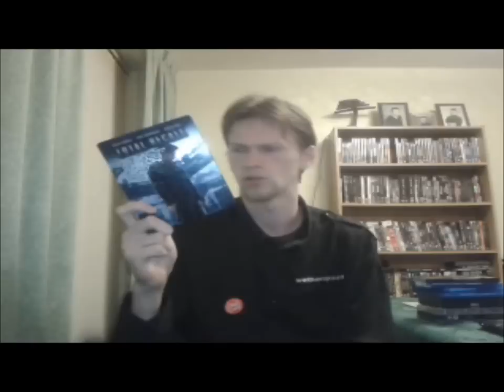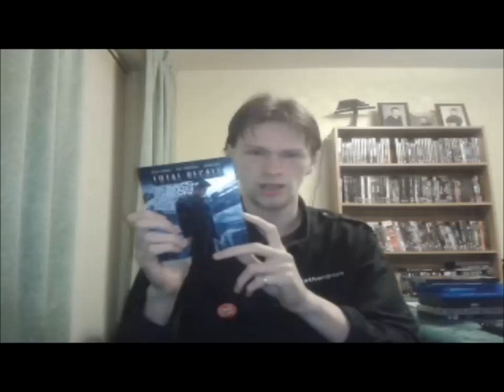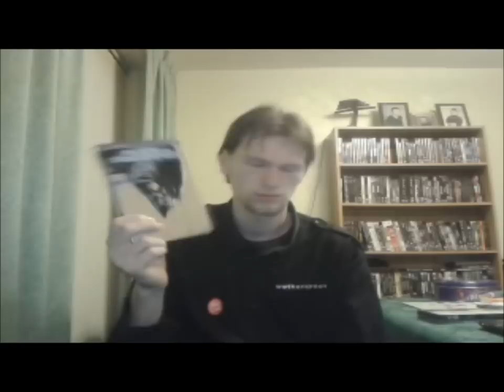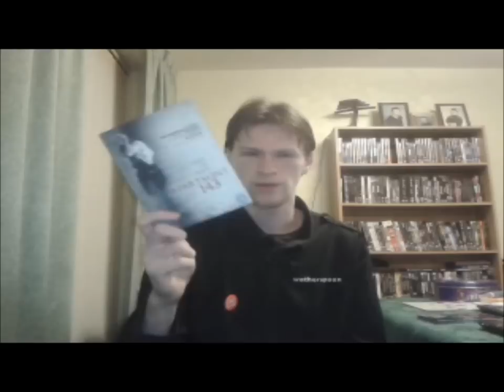DVD/Blu-Ray & Game Pick Ups: Total Recall Steelbook, Far Cry 3, Dollhouse....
DVD/Blu-Ray Pick Ups #7

This video shows a couple of films, which i decided are worth getting or adding to my collection. I have mixed genre taste so expect something different within each one includes Blockbuster action films, horrors, low budget, unknown titles etc.

Blu-Ray, DVD, Boxsets, Special Edition, Steelbook and sometimes Xbox 360 Games.